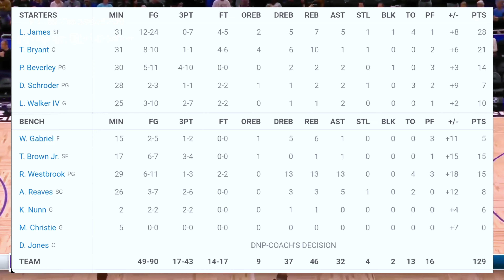Los Angeles Lakers HIGHLIGHTS vs Orlando Magic | 2022 Regular Season (12/27/22)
LakersWin ! (SEASON RECORD: 14-20) against the Orlando Magic (DECEMBER 27, 2022)
FINAL SCORE: 129-110
TOP SCORERS:

LeBron James - 28 points, 7 rebounds, 5 assists, 1 steal, 1 block, 12/24 fg, 0/7 3pt, 4/5 ft, 4 turnovers, 31 minutes
Russell Westbrook - 15 points, 13 rebounds, 13 assist, 6/11 fg, 1/3 3pt, 2/2 ft, 4 turnovers, 29 minutes
Thomas Bryant - 21 points, 10 rebounds, 1 assist, 1 steal, 8/10 fg, 1/1 3pt, 4/6 ft, 30 minutes
Troy Brown Jr. - 15 points, 1 rebound, 1 assist, 6/7 fg, 3/4 3pt, 17 minutes
Patrick Beverley - 14 points, 2 rebounds, 2 assists, 1 steal, 5/11 fg, 4/10 3pt, 29 minutes

⌨︎ 𝐂𝐥𝐢𝐩𝐬 ⌫
- Clips by ‎‎@NBA  Spectrum Sportsnet & @BroadbandTVNBAaccount (LAL @ MIA)